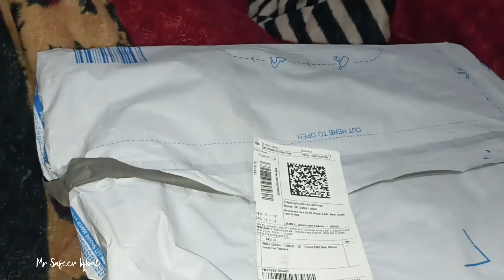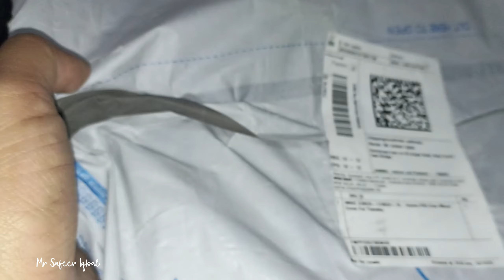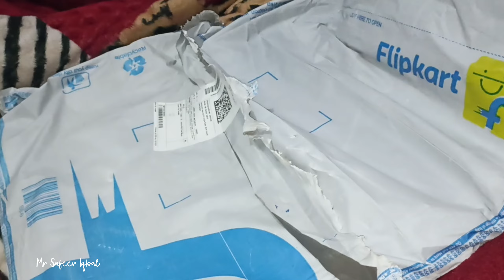Bike bedroom mein le aaye modification k liye 😆😆😆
wheel cover for pulsar 150